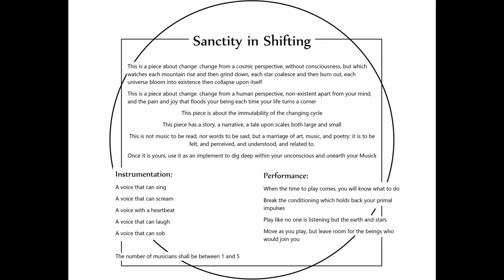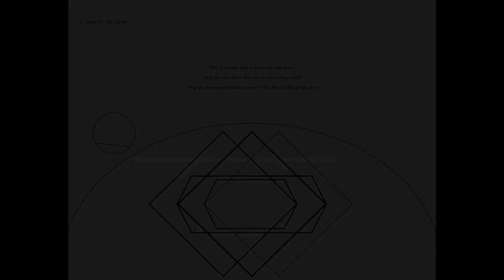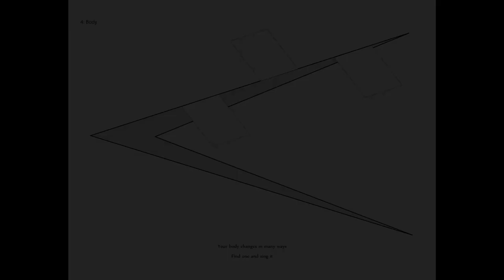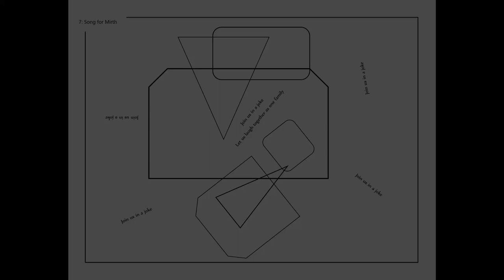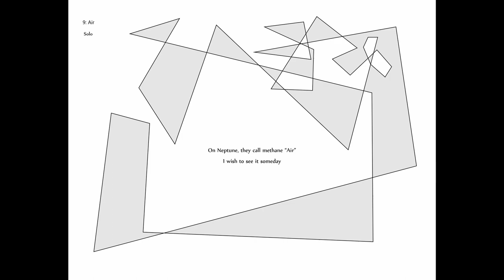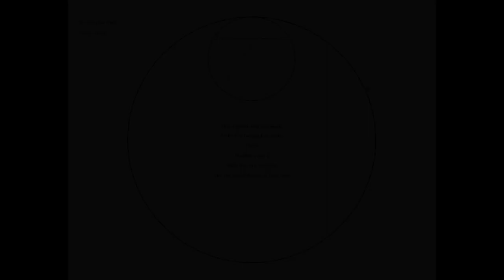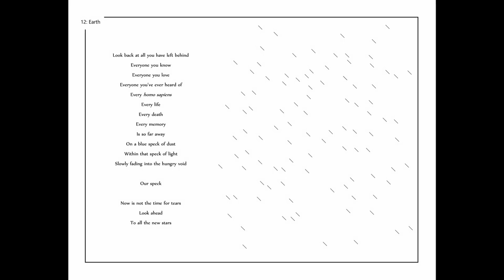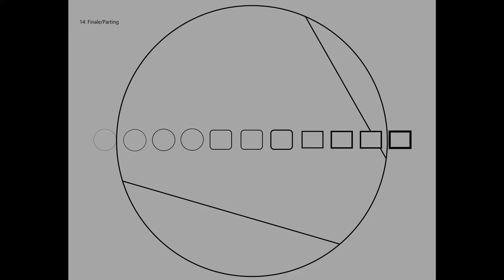Sofia Coman's "Sanctity in Shifting" performed by Ann Ellsworth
LAWRENCE GRADUATE BAYREUTH TUBEN QUINTET
COMMISSIONING PROJECT

Sofia Coman, Composer
Ann Ellsworth, Performer
Premiered May 10, 2020
Memorial Chapel at Lawrence University, Appleton, WI
Brent Hauer, Engineer
Alvina Tan, Video
Sofia Coman, Editing